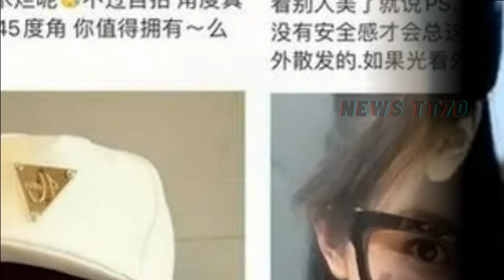荣获中美电视节大奖，杨紫 外貌变化成新焦点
-杨紫、许凯凭卓越演技获中美电视节优秀青年演员奖，成影视新星。杨紫从童星到实力派，许凯演技日精。两人树立青年演员榜样，证明坚持梦想可绽放光彩。
-杨紫因外貌变化引热议，被指“变丑”和整容。她曾感自卑，但坚持演艺事业，凭演技获认可。娱乐圈颜值压力大，明星需面对外貌焦虑。观众应理解和支持明星的努力